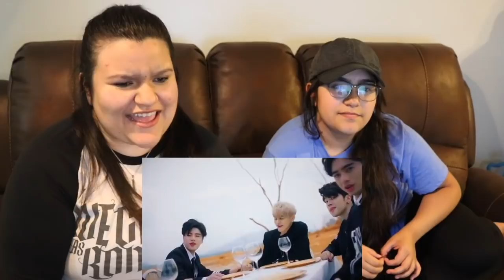[TPOPSIS] TRIXX - ฉันไม่โอเค & KLIMAXX - แค่มองตา MV Reaction | Impressive!